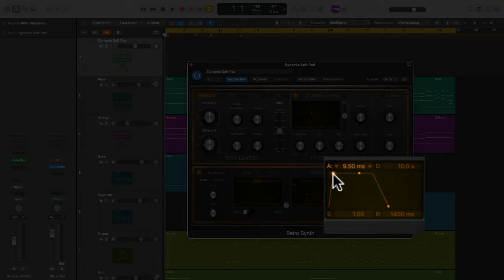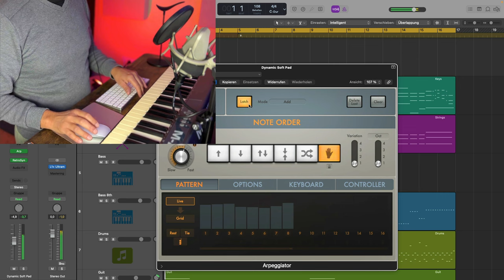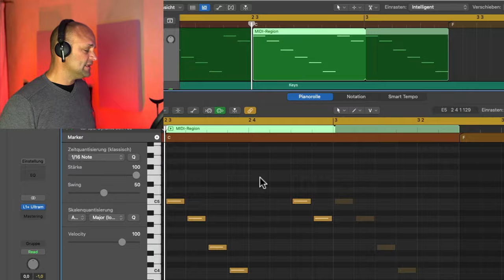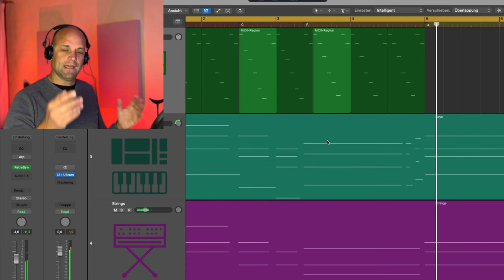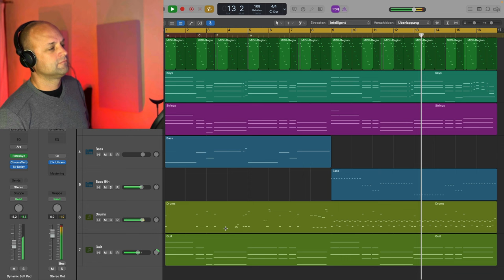So bekommst Synth Sound der 80s! - (Synth Pop Tutorial)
Synthwave Sounds im Stil der 80s sind momentan wieder extrem angesagt. im heutigen Tutorial bauen wir uns einen Arpeggio Synthie wie du ihn beispielsweise bei Produktionen von Kavinsky oft hören kannst. Ich benutze dazu den internen Retro Synth, einen internen Synthesizer von Logic Pro X.